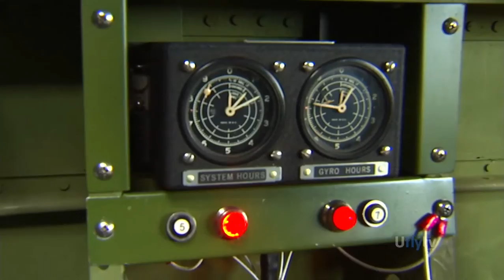UFLYTV.COM - Missions That Changed The War Doolittle Raid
For a limited time, you can now watch the first episode of this highly acclaimed series for free! This four-episode account of the incredible Doolittle Raid on Japan, narrated by Gary Sinise, is one of the most complete and accurate records ever produced. Just one of many award winning documentaries available now on Uflytv!